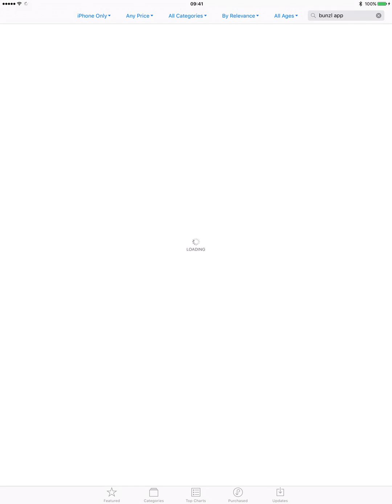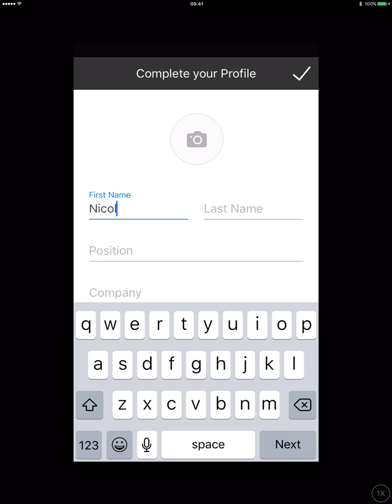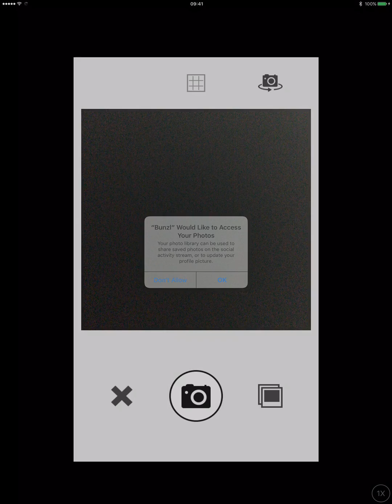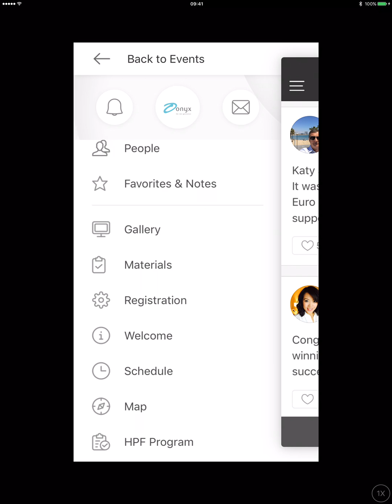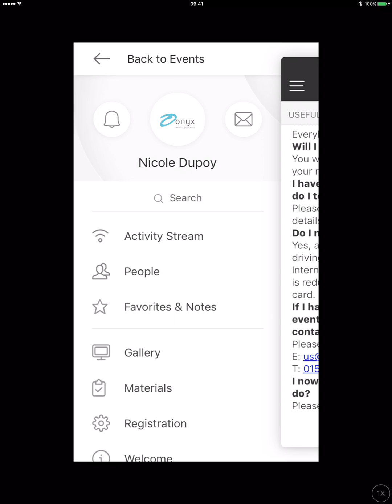Onyx Events App Instructions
App - how to use

Copyright of Onyx Events 2016